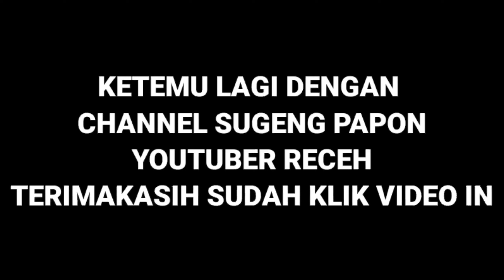SUNMORI BERBURU SPAREPART NINJA SS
klaibini sunmori walaupun masih kesiangan... ini adalah perjuanga. mencari sparepart motor kawasaki ninja ss